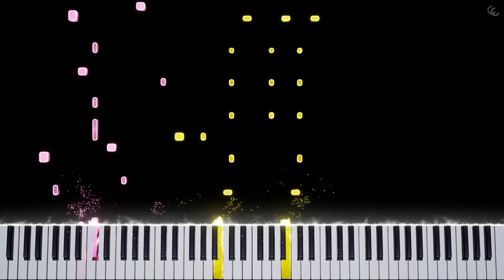NOW'S YOUR CHANCE TO BE A | Piano Tutorial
COME... ALONE.
AND DON'T... FORGET!
HAEAHAEAHAEAHAEAH!!